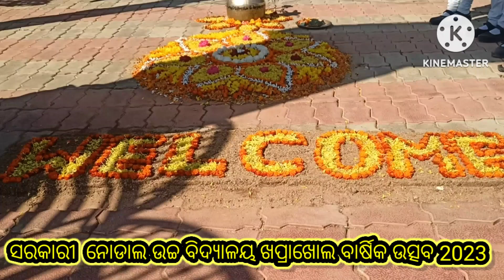## ଖପ୍ରାଖୋଲ ନୋଡାଲ ଉଚ୍ଚ ବିଦ୍ୟାଳୟ ର ବାର୍ଷିକ ଉତ୍ସବ ##